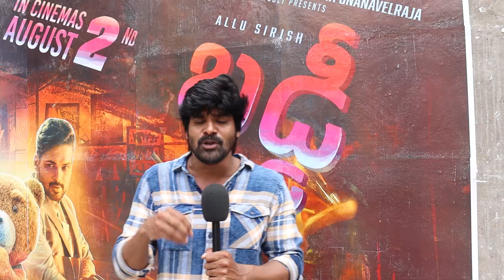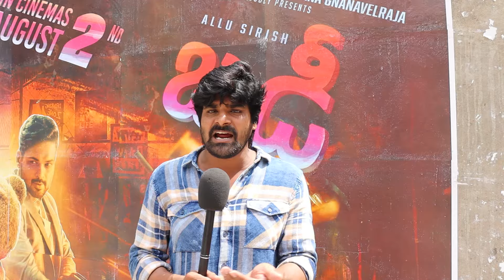Buddy Movie Public Talk || Buddy Movie Review || Allu Sirish, Prisha Singh, Prisha Rajesh Singh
Buddy Movie Public Talk || Buddy Movie Review || Allu Sirish, Prisha Singh, Prisha Rajesh Singh Venkat Review Venkat Palli
Allu Sirish (born 30 May 1987) is an Indian actor who works predominantly in Telugu films. He is the brother of leading Telugu cinema actor Allu Arjun. He debuted as a lead actor with Gouravam (2013) and later went to appear in films such as Kotha Janta (2014), Srirastu Subhamastu (2016), Okka Kshanam (2017) and Urvasivo Rakshasivo (2022).

NationalityIndianCitizenshipIndianEducationR. D. National College, HyderabadOccupationActorYears active1990; 2013–presentParent

Allu Aravind (father)

RelativesAllu Arjun (brother)FamilySee Allu–Konidela family